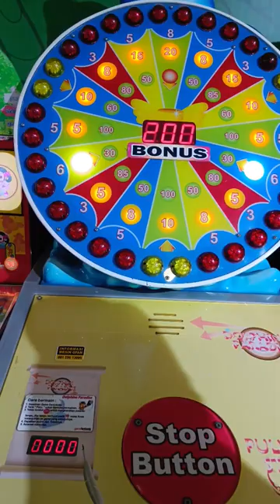playing school bus